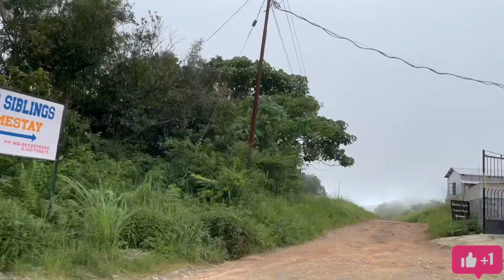Biggest & Famous Cave of Meghalaya